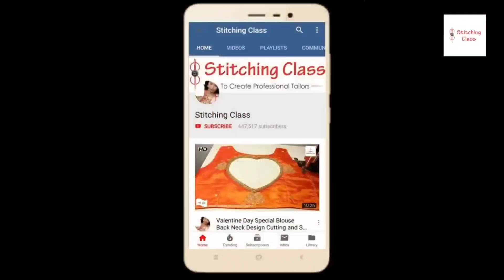मात्र 5 रूपये के खर्चे में बनाए सुंदर कुर्ती की डिजाइन /Beautiful Kurti Neck Design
Poonam Gupta
(Stitching Class)